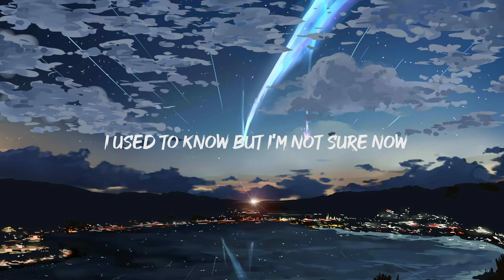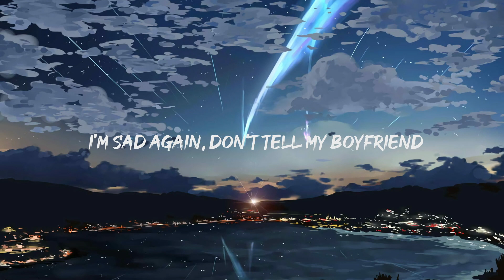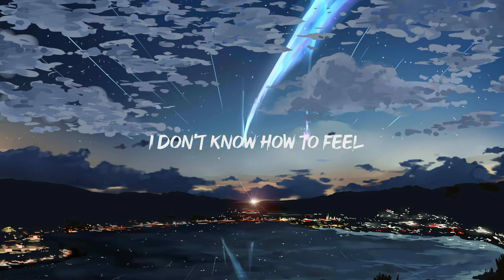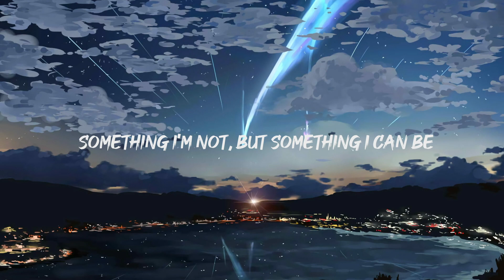Billie Eilish - What Was I Made For (Lyrics)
"[Verse 1]

[Verse 3]
K-POP
Travis Scott
Billie Eilish - What Was I Made For? (Traducción al Español)
Taylor Swift
[Chorus]